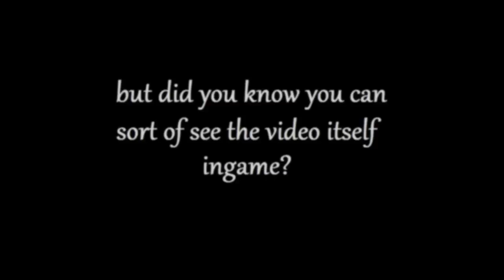Life is Strange ep2 - Kate's video is viewable in game?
Could be just an easter egg, but interesting nevertheless.